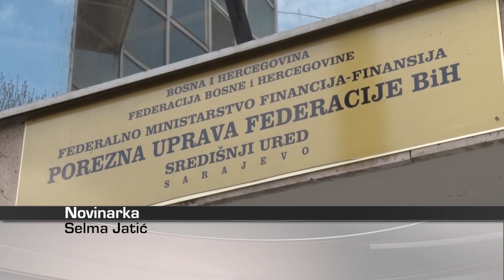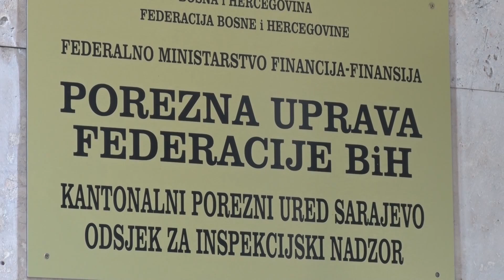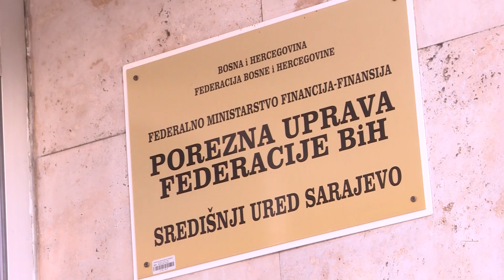Radnici Porezne uprave najavljuju generalni štrajk - 13.12.2018.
I dalje je na snazi štrajk upozorenja uposlenika Porezne uprave Federacije BiH koji je počeo u ponedjeljak. Njih oko 900 svoje zahtjeve uputilo je na adresu Vlade FBiH i Federalnog ministarstva finansija ali odgovor još uvijek nisu dobili. Prema najavama Sindikalog odbora štrajk upozorenja uskoro će preći u generalni štrajk što će bez sumnje imati nesagledive posljedice.